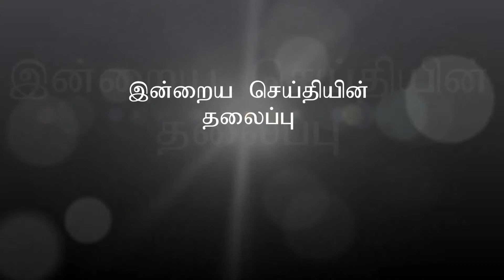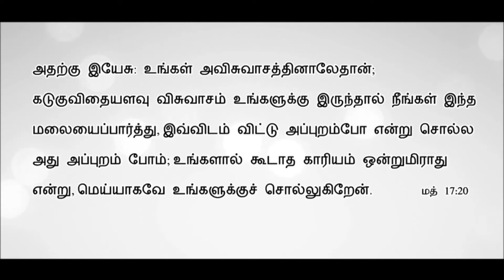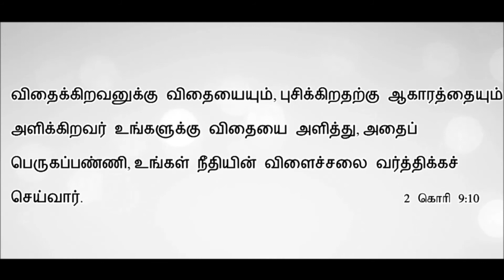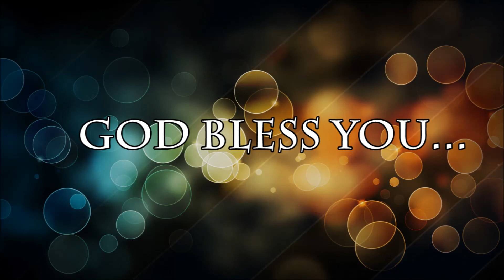Vithai | Seed | Tamil Christian Message | Bible Sermon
In this video Rev.K.Paul Emmanuel preach about imporantance of sowing seeds from Bible.

Watch the full message and be blessed.